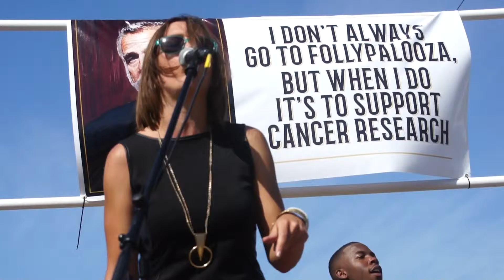Noelle Brown & The Troublemakers "Chain of Fools" Follypalooza 2015